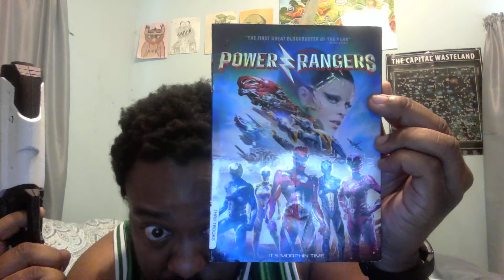Fellow Power Rangers... an unboxing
I have NO idea why the audio is missing... There's no reason, this was an act of sabotage... but oh well you can just play some music to this I guess